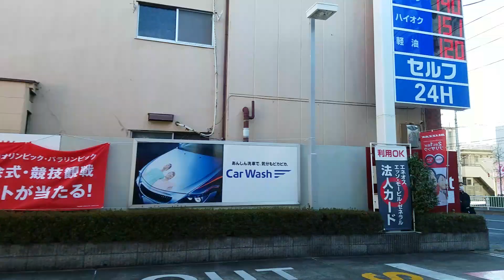2020年02月18日(火)09時49分 南小岩8～南小岩7～西小岩5～北小岩2～北小岩3～北小岩4～北小岩7～葛飾橋～流山街道～ららぽーと柏の葉～おおたかの森SC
南小岩8～南小岩7～西小岩5～北小岩2～北小岩3～北小岩4～北小岩7～葛飾橋～流山街道～ららぽーと柏の葉～おおたかの森SC
2020年02月18日(火)09時49分